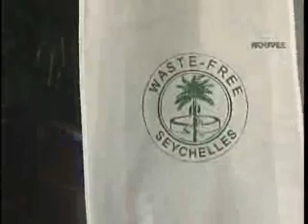SBCSeychelles:Donation of Bags to Ministry of Education 21.05.09